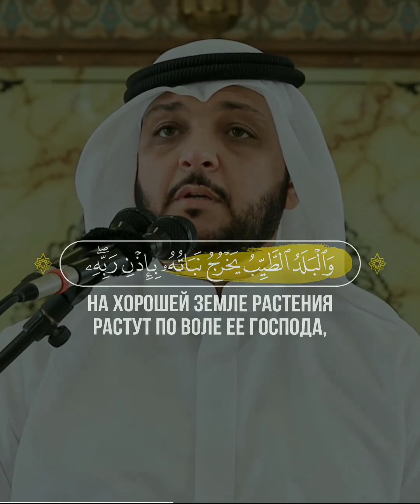Аль-Араф | 55-64 |🎙 Чтец - Abdul Razzak Al Dulaimi | عبد الرزاق الدليمي